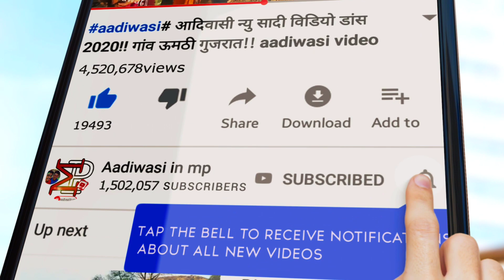आदिवासी ढौलिया मादल सैहनाई डांस विडीयो 2021 // Adivasi video dance 2021 // आदिवासी लगन विडीयो //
❣️Adiwasi in mp❣️

 चैनल में स्वागत है ! हम आपके लिए लेकर आए है मध्य प्रदेश* एवं ગુજરાત* राज्य के विभिन्न जिलों ,गावो ,कस्बों के लोकप्रिय आदिवासी संगीत ,भगोरिया मेला, संस्कृति ,नृत्य,कल्चर,और आदिवासी से जुडी कुछ रोचक जानकारी यहां आपको मिलेगी जिसे देखकर आपको आदिवासीयो की ( दुनियां या संस्कृति मे जाने का मन करेगा )

सुचना 📢📵 यह चैनल पर दिखाए जाने वीडियो सिर्फ ओर सिर्फ मनोरंजन और आदिवासी लोकनृत्यों को देश दुनियाँ तक पहुचने के लिए है। इन Videos को दिखाने का कोई गलत उद्देश्य नही है। धन्यवाद।

' 📽 YouTuber – Nakul dawer😎 💕💖💗💘💝💟💜💛💚💓💙💝💘💗💖💕

This video is just entertainment Not for any other .Reason Copyright Disclaimer Under Section 107 of the Copyright Act 1976, allowance is made for "fair use" for purposes such as criticism, comment, news reporting, teaching, scholarship, and research.

Vishv Adivasi Divas 2021 ।। विश्व आदिवासी दिवस 2021 ।। 9 August Adivasi Divas 2021 ।। vishv adivasi divas dahod 2021, vishv adivasi divas katthiwada 2021, vishv adivasi divas indore 2021, vishv adivasi divas barwani 2021, vishv adivasi divas kukshi 2021, vishv adivasi divas Alirajpur 2021,